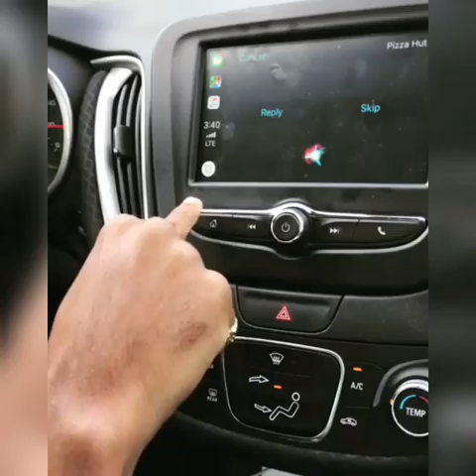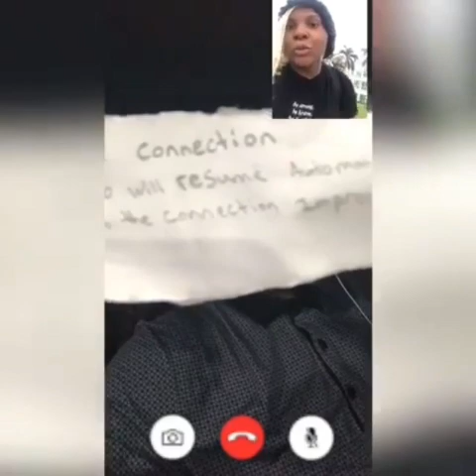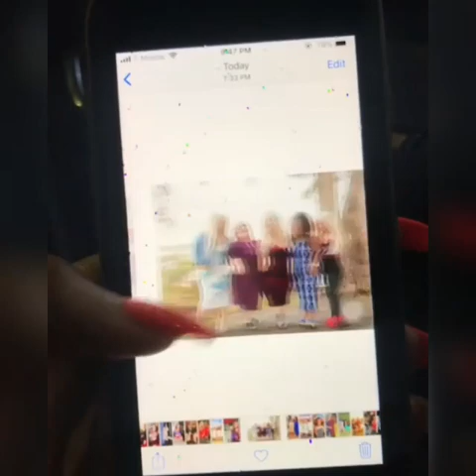poe_jit Instagram videos compilation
Just like for part 2